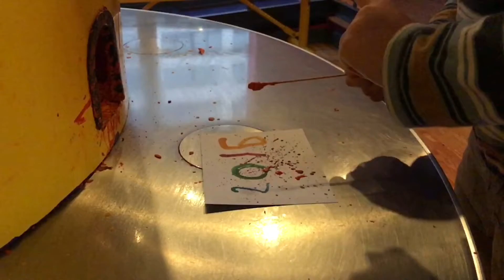2016-01-Jan Fam Videos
0:00 - New Years Celebration!  Ben stayed up to watch the ball drop
0:27 - We go to the Crayola factory on New Year's Day with the Quinns!
1:59 - Jake makes us pretend breakfast!
2:08 -  Ben practicing his piano
2:22 - Jake singing a song (here we go from Home soundtrack)
2:37 - Jake posing for the video camera
2:53 - Jake insisting on calling it "wonder" instead of "water"
3:08 - Jake dances to his Leapfrog song
3:57 - Da Vinci science center - we go with Simon and the boys to see a liquid nitrogen demonstration!
4:21 - Jake sings the potty words song he made up.
5:10 - We sing happy birthday to Hilary at the hibachi place!
5:54 - Hilary opens her Vitamix blender
6:14 - Jake playing in the snow (pretending to shovel 30" all by himself)
7:16 - We sing happy birthday to Hilary at Michael's house (with the "Cha Cha cha's")
8:05 - Jake kisses himself in the mirror
8:11 - We sing happy birthday to Hilary at the Minado's restaurant!
8:31 - We all go on a snowy walk through town